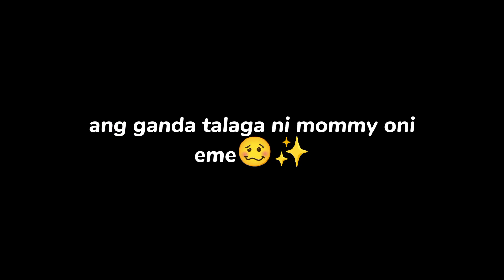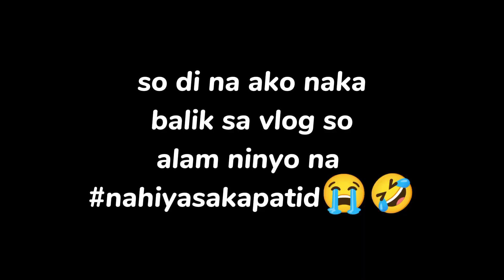SI MOMMY ONI-YAH PUMUNTA SA KASAL NG ATE KO / wedding vlog✨🤍